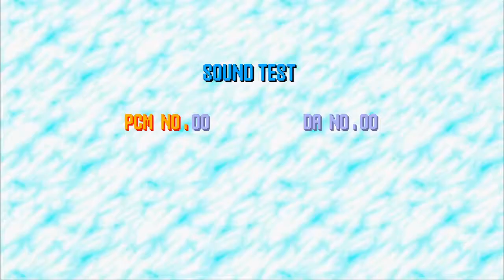lord x sprite test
boredom (basically re-animated the entire spritesheet for fun)